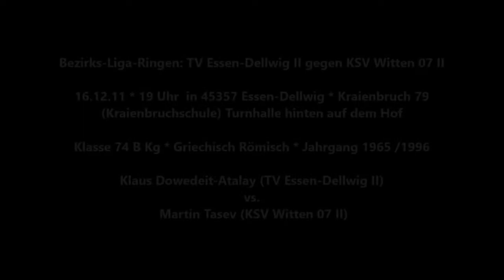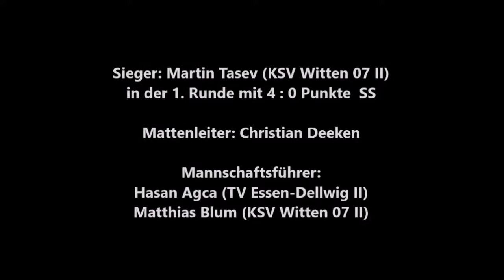Ringen * Klaus Dowedeit-Atalay (TV Essen-Dellwig II) vs Martin Tasev (KSV Witten 07 II) * 16.12.2011